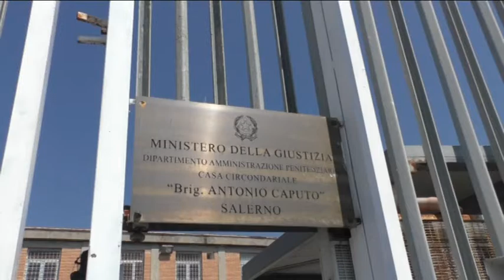Salerno. Il radicale Salzano sospende lo sciopero della fame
L'amministrazione comunale potrebbe concedere buoni spesa alla comunità carceraria penalizzata dalle restrizioni anti Covid